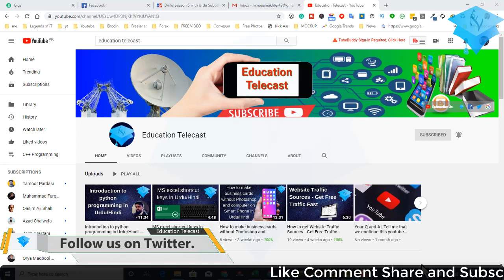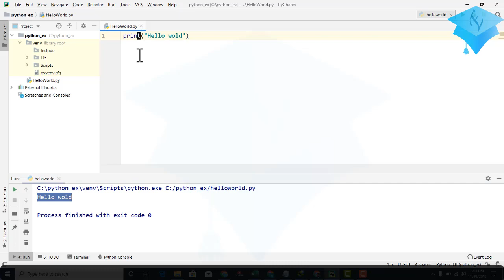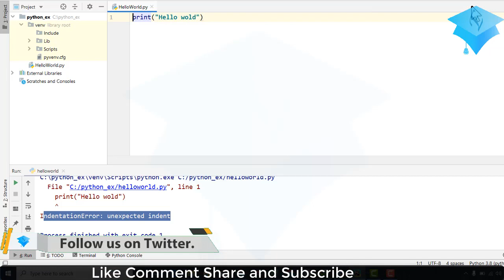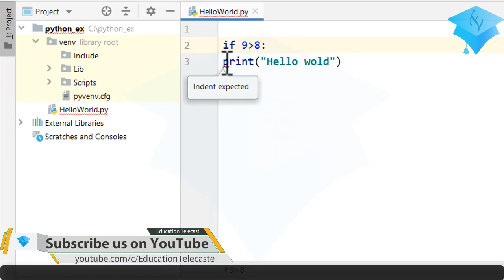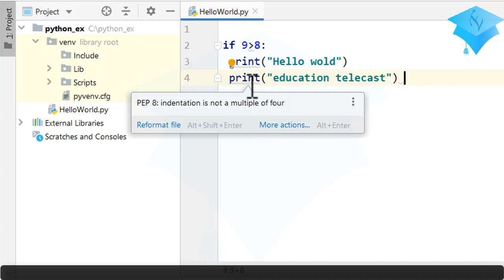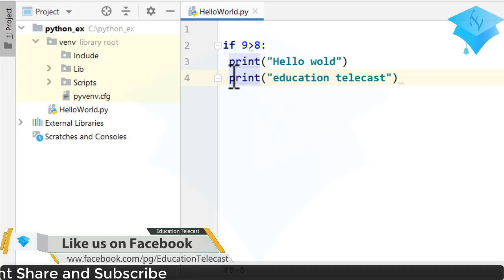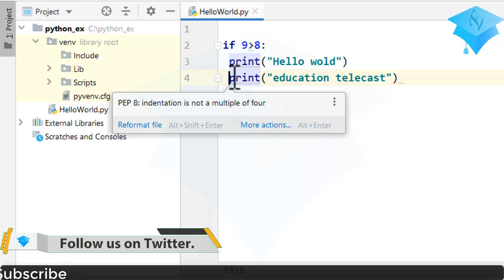How to write syntax in python in Urdu/Hindi - python lecture-2 basic syntax of python in urdu/hindi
how to write syntax in python in urdu/hindi - Python Tutorial in Urdu | Hindi | Learn Python 3 in 2019 - Beginner to Professional Python Course Keeping this mind, 10 reasons to learn Python in 2019 are given below: Python is easy to learn – Python is quite popular and in demand – Python has many libraries and frameworks – Python is used in Data Science – Python is used in Machine Learning and Artificial Intelligence – Python is used in Web development –

This Python tutorial is designed for software programmers who need to learn Python programming language from scratch